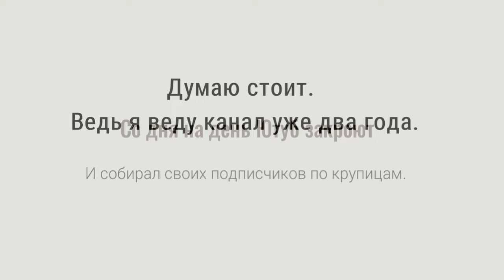Ссылки на мои каналы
Потихоньку создаю дублирующие каналы. На случай если закроют Ютуб.